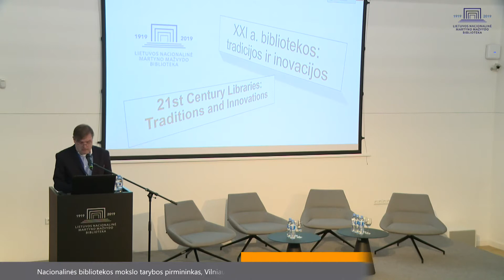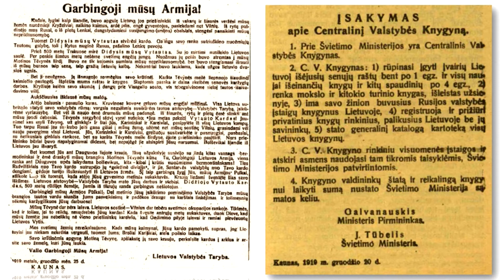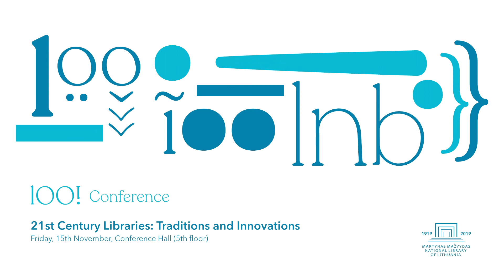Sveikinimo kalba, prof. dr. Andrius Vaišnys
Nacionalinės bibliotekos mokslo tarybos pirmininkas, Vilniaus universiteto Komunikacijos fakulteto Politinės komunikacijos katedros vedėjas prof. dr. Andrius Vaišnys.